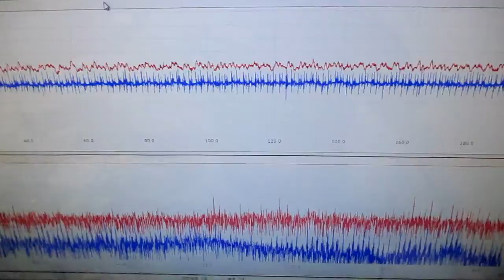メガヘルツの超音波発振制御プローブを利用した実験動画